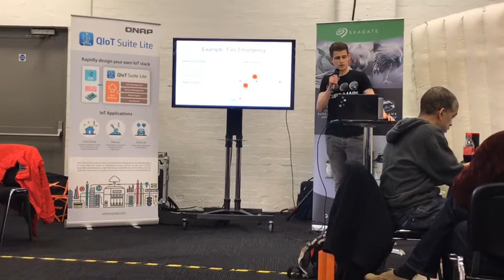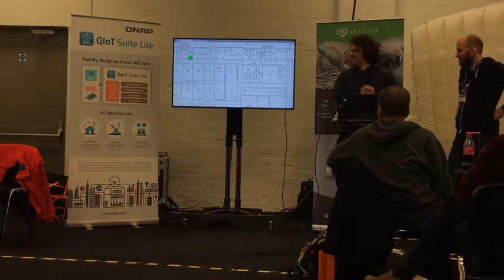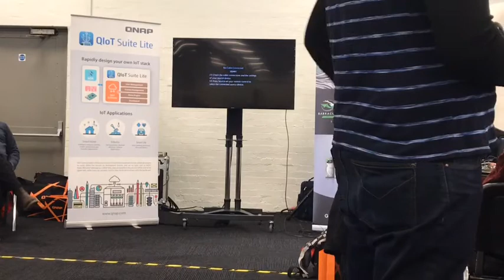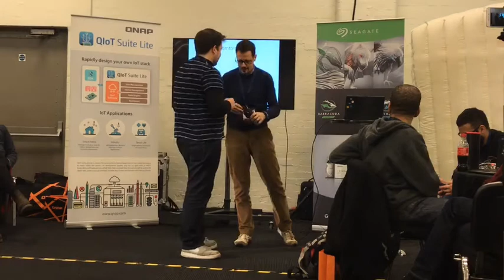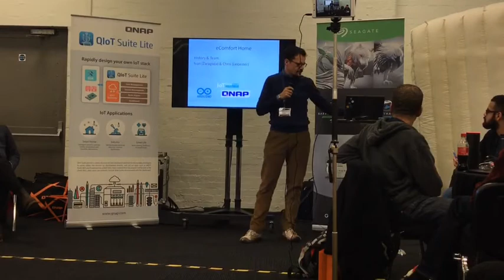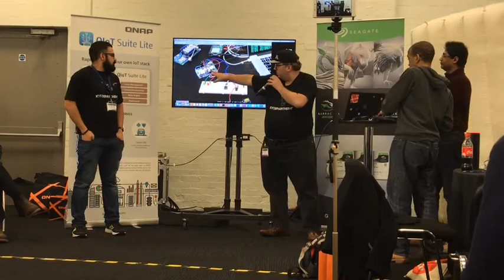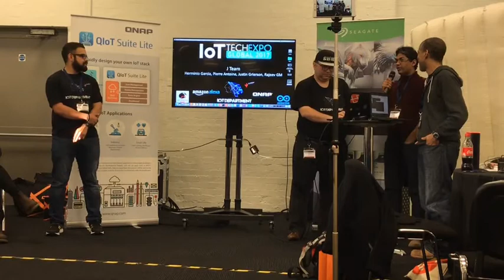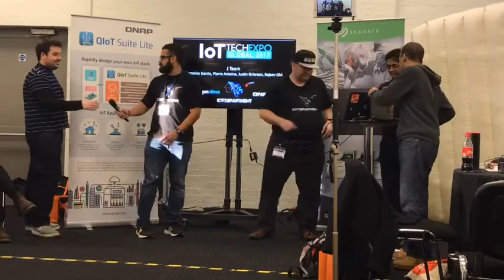【T客邦】IoT Hackathon現場直擊！參賽者成果驗收發表會！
在最近幾年也投入物聯網相關應用開發的台灣NAS大廠「QNAP 威聯通科技」，今年不僅持續參加「IoT Tech Expo」的系列展覽，更首度以活動贊助商之姿，投入了「IoT Hackathon」的活動，召集數十位開發者在為期兩天的展期之中，實際使用QNAP的NAS（TS-251A）和Arduino Yun作為開發環境，並使用QNAP的QIoT Suite Lite的開發平台，打造出具創新思維與市場價值的物聯網應用服務。

此次「IoT Hackathon」阿祥也很榮幸受邀遠赴英國倫敦，前往知名的奧林匹亞展覽中心（Olympia）近身採訪這次的活動！

．錄製時間：2017年1月24日
．錄製器材：Apple iPhone7 Plus